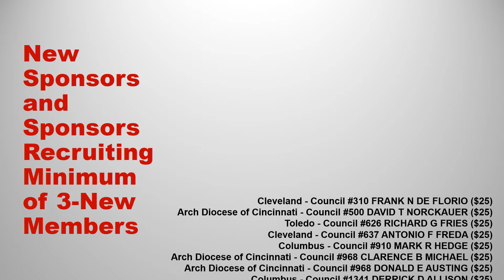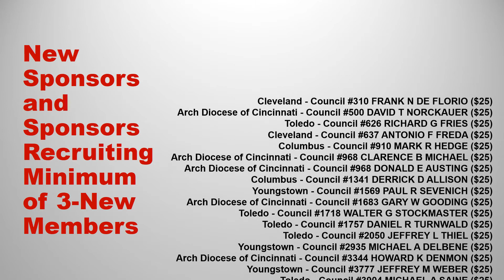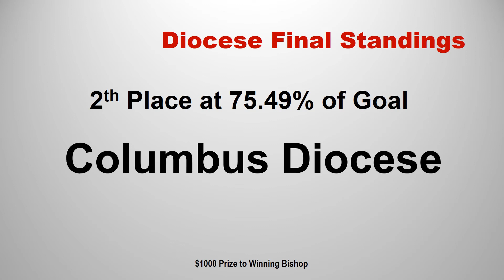Bishop's Recruitment Drive 2017 Winners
Winners from the 2017 Ohio State Council's Bishop Recruitment Drive